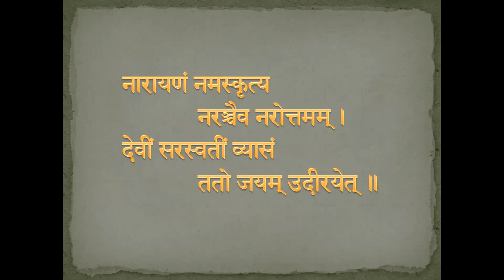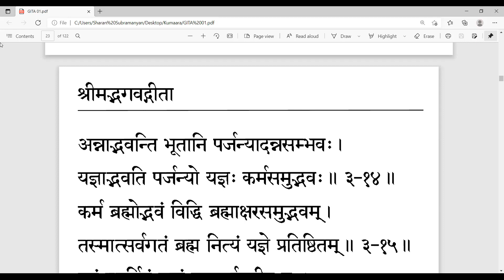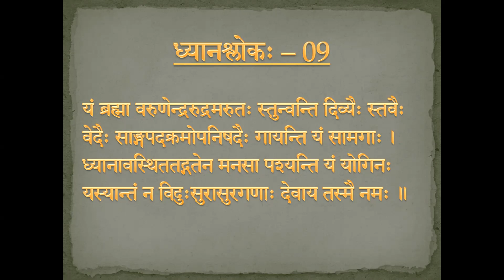056 Bhagavad Gita Moolam (Chapter 03)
Third Chapter -  Verse 11 & Verse 13